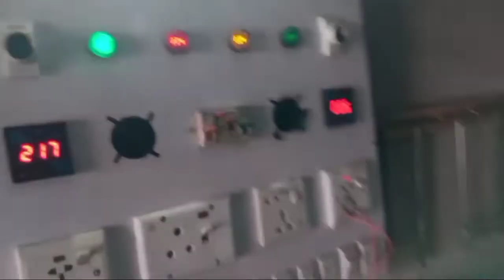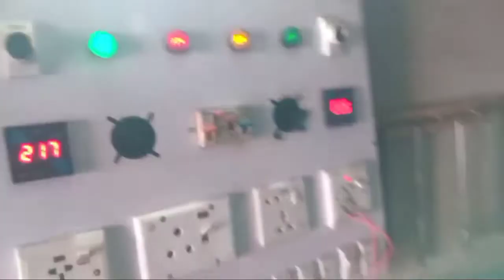Fridge Compressor Repair. Fridge Compressor Pump Problem. Karobaroi Ideas.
Fridge Ka Compressor Kese Repair Karen.
Fridge Main Ketni Gas Daley.
Fridge Choq Ho Ge Ho To Kia Kare.
Fridge Ke Laght Kese Thek Kare.
Fridge K Stipplizer Ka Masla
Fridge Ke Colling Ka Masla.
Fridge Compressor Repairing.
Fridge Compressor Pump Problem.
Compressor Colling Problem.